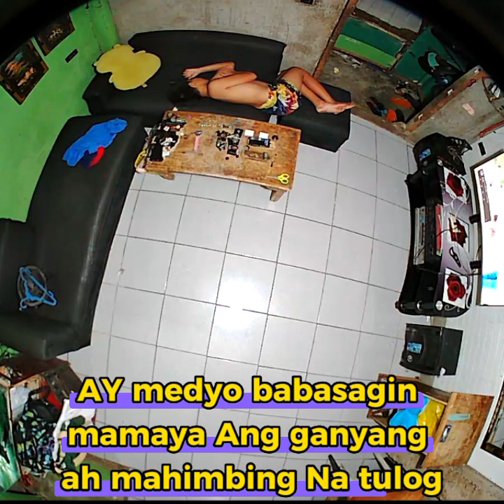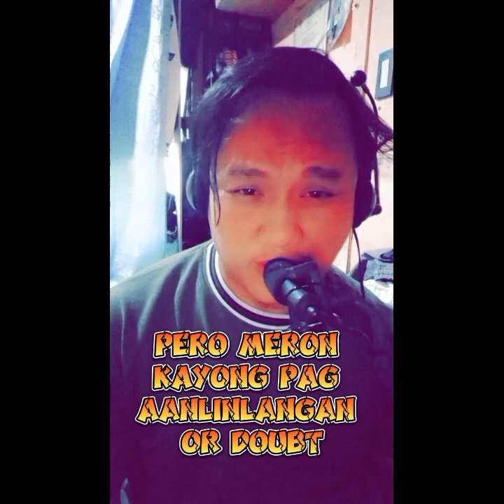paanu nga ba maglaro ang mga kabataan ngayun? tara sabay nating alamin,lets do this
paano nga ba maglaru ang mga kabataan ngayun? tara sabay nating alamin ang sagut, kaya lets do this🤔😎
kids play newgeneration fypシ fypシ゚viral follow for more uploaded video.
spread the knowledge by simple sharing🫡